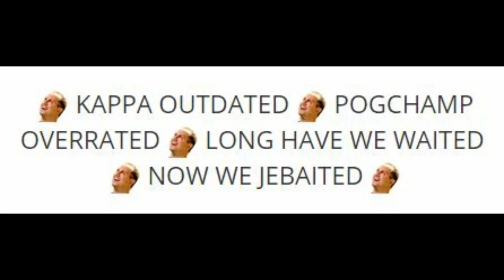Jebaited song but it has different link